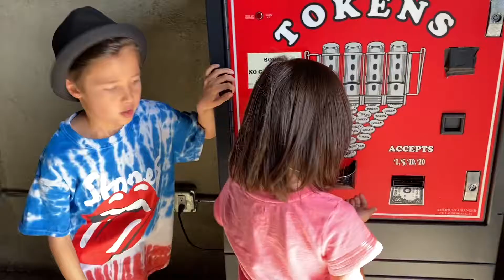Arcade Fun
A funny movie about Conrad and Allegra at an arcade.